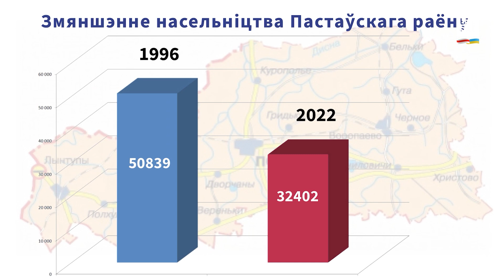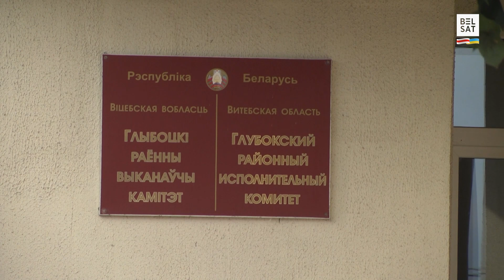Лукашэнка загоніць кароў і калгаснікаў у адзін загон / Фельетоны Лупача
Так на вёсцы гоняць кароў з фермы на пашу. Але неўзабаве можа стацца так, што не будзе каму іх заганяць – колькасць работнікаў на вёсцы імкліва змяншаецца. Гэта пацвярджаюць і самі вертыкальшчыкі.